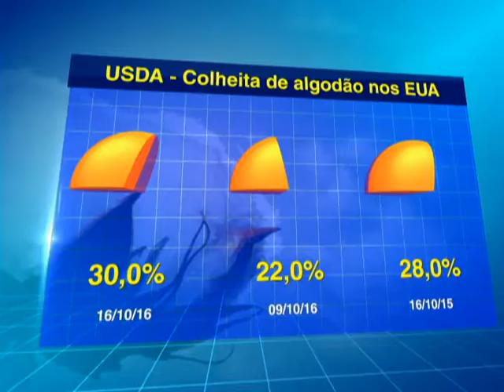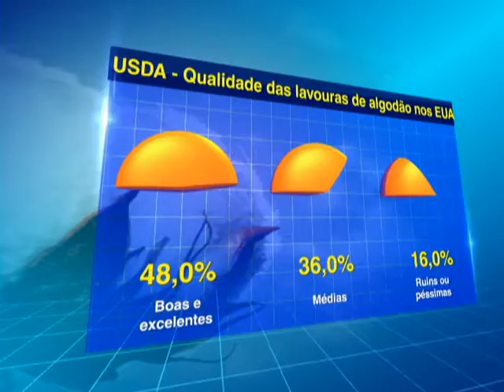ALGODÃO EUA - 18/10/2016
De acordo com o departamento de agricultura dos Estados Unidos, a colheita de algodão atingiu, até o último dia 16 de outubro, 30%. Um avanço de 8 p.p. frente ao que ocorria uma semana antes.

 No comparativo com o ano passado, a colheita vem 2 p.p. mais adiantada e 3 p.p. mais rápida do que na média de dos últimos cinco anos.